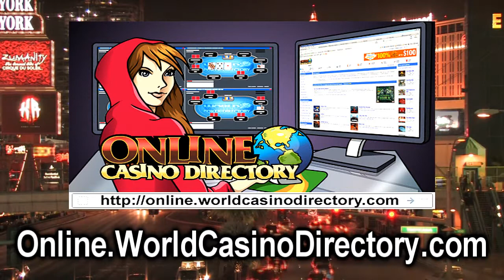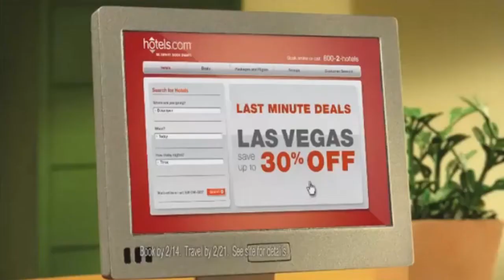This Week in Gambling: Native American (Online) Gaming Interests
With the surge in regulation of online gambling in America, the fight for a piece of the pie could get a lot more complicated. Native American gaming groups are now wanting "equal footing" when it comes to online gambling. But how can the U.S. Government regulate sovereign nations?